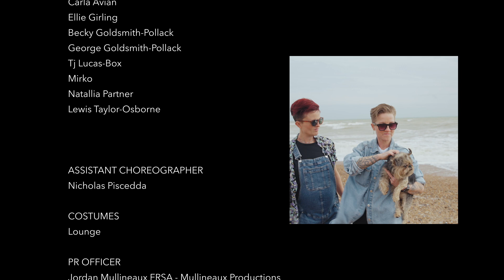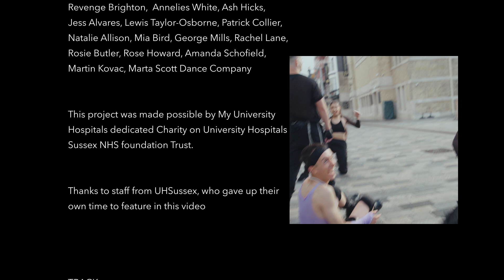Sam Smith, Madonna - VULGAR | Andrea Walker Choreography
PRIDE IS A PROTEST

VULGAR | 201 Dance Company | Andrea Walker Choreography

DIRECTION, CHOREOGRAPHY AND CONCEPT | Andrea Walker

VIDEOGRAPHY AND EDIT | Josh Brady

DANCERS

Pearl Makayi
Nicholas Piscedda

Georgina Hunt
Hannah Hutchinson
Ruth Ellen Little
Laraib Waheed
Andrea Walker
India Willmott
Celeste Woods Ferrer
Lauren Woollard

And 60+ talented Brighton dancers, queer individuals and allies, including dancers from The Marta Scott Dance Company

DRAG PERFORMERS AND QUEER ICONS

Alik
Dave the Bear
Dolly Rocket - Karen Sharman
Ex-Girlfriend
King Sammy Silver
Ophelia Payne

ASSISTANT CHOREOGRAPHER | Nicholas Piscedda

COSTUMES | Lounge

PR OFFICER | Jordan Mullineaux FRSA - Mullineaux Productions

PRODUCED BY | Andrea Walker for 201 Dance Company

SHOT IN Brighton & Hove, UK

This project was made possible by My University Hospitals dedicated Charity on University Hospitals Sussex NHS foundation Trust.

Thanks to staff from UHSussex, who gave up their own time to feature in this video

SONG: VULGAR (with Madonna)
ARTIST: Sam Smith, Madonna

A NOTE FROM CHOREOGRAPHER ANDREA WALKER:

Up to this point, our Pride videos have had a happy-go-lucky sense to them. But Pride is a protest, and this year we felt it was more important than ever to drive a message of protest and defiance.

’VULGAR’ is a very queer track. The lyrics that really stuck to me were "You know you're beautiful when they call you vulgar". Both Sam Smith and Madonna have a strong track record of being castigated for wanting to express their true selves. It's a feeling that a lot of the community and I can relate to. I instantly also loved the lyrics "Say our f g names!"
(or "Say our, say our names" in the clean version). While strong, they instantly felt like a call to battle for queer people to stand up and say "We're here, we're queer and we're not going anywhere!" As well as love, I want this year's video to shout "no matter how hard you try, you can't erase us”.